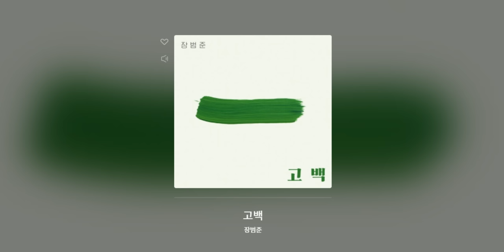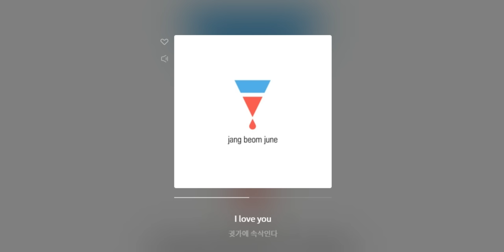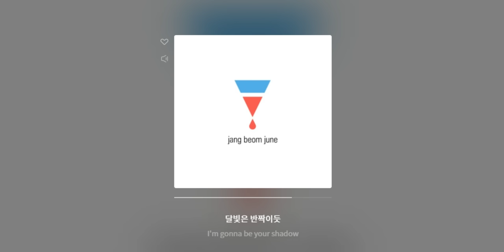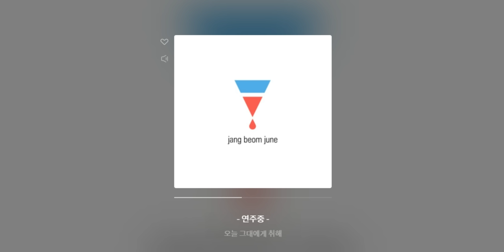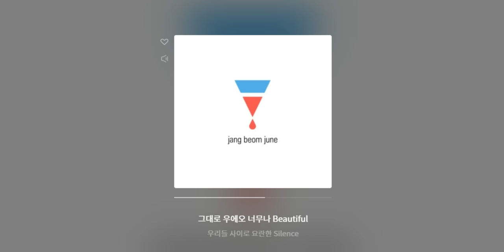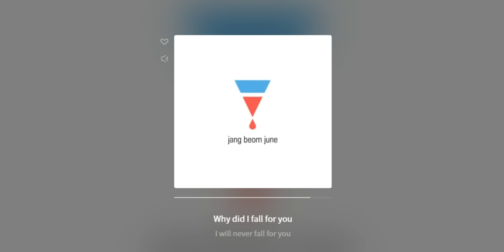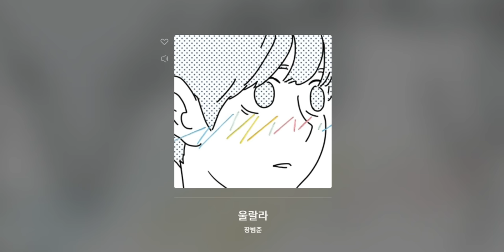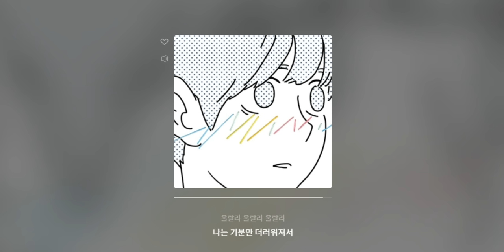[Jang Beom June] 장범준 노래모음 베스트 75 연속듣기 (가사포함) /(+버스커버스커)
[남자 솔로 가수 모음집]